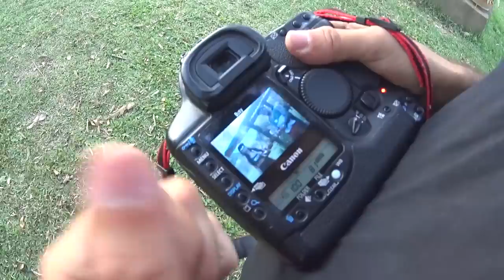POLICIA PROCURA P*NHETEIRO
★Compre 1 bermuda e leve 3 -

►3030
►CEP: 13215970